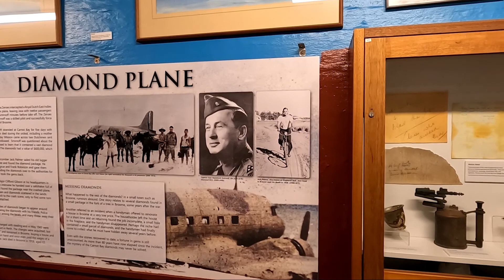Big Lap E9 Week5 Part 1- Broome to Halls Creek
Now we are motorcycling in the tropics.  Broome sure is a beautiful place and a party town.  Then we head inland to Halls Creek